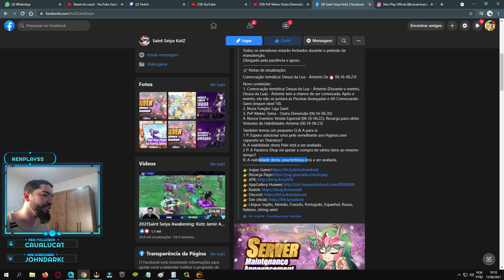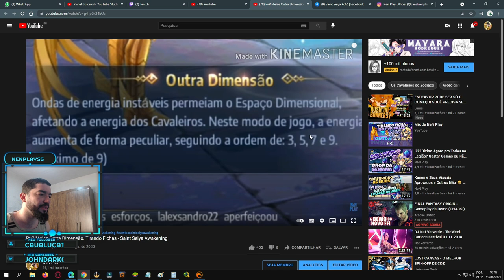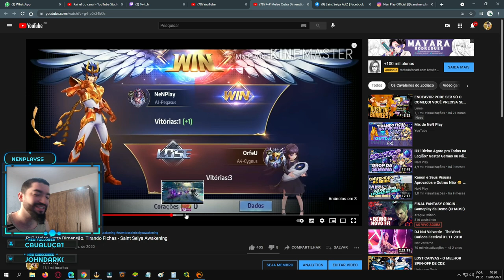Conheça o PvP Melee Outra Dimensão das Notas de Atualização - Saint Seiya Awakening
Confira tudo que vai vir nas nas notas da atualização, destaque no novo pvp melee outra dimensão em saint seiya awakening.